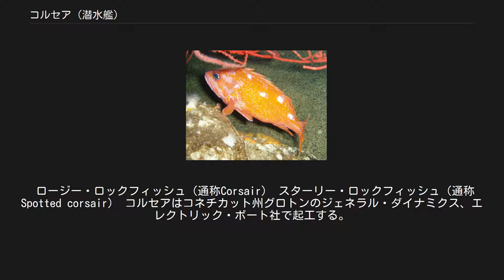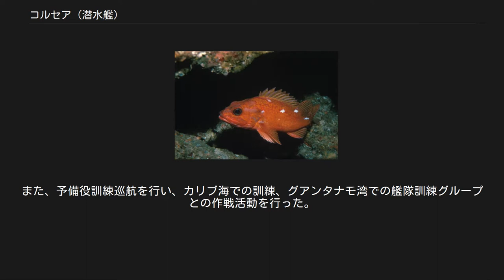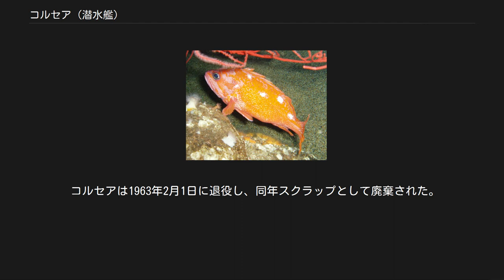コルセア (潜水艦)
コルセア (USS Corsair, SS-435) は、アメリカ海軍の潜水艦。
艦名の原義は海賊または私掠船を指す。
カリフォルニア海域に生息する複数種のメバル科は通称としてCorsairと呼ばれるものがある。
 ロージー・ロックフィッシュ（通称Corsair） スターリー・ロックフィッシュ（通称Spotted corsair） コルセアはコネチカット州グロトンのジェネラル・ダイナミクス、エレクトリック・ボート社で起工する。
1946年5月3日にO・M・ハストヴェット夫人によって命名、進水し、1946年11月8日に艦長A・S・ファーマン中佐の指揮下就役、大西洋艦隊に合流した。
 公試でハバナ、パナマ、トリニダード、リオデジャネイロを訪問した後、コルセアは第8潜水戦隊に配属されコネチカット州ニューロンドンを拠点として活動、訓練に従事した。
1947年6月にエレクトリック・ボートで新型の聴音装置が装着される。
1947年7月31日に掃海艇チウィンク (USS Chewink, AM-39) をニューロンドン沖で魚雷発射テストにより海没処分した。
 コルセアは1947年11月15日からニューロンドンの潜水艦学校での任務に就き、カリブ海への巡航を何度か行う。
1949年4月に第2潜水艦開発部隊に配属される。
7月18日に部隊と共にニューロンドンを出航し、北アイルランド、イギリスのポーツマス、北極海へと向かう。
8月26日に僚艦のコチーノ (USS Cochino, SS-345) がバッテリーの爆発事故で沈没し、コチーノの乗組員は悪天候の中タスク (USS Tusk, SS-426) によって救出された。
部隊はニューブランズウィック州のセントジョンに寄港し、2名が病院に運ばれた。
コルセアは9月15日にニューロンドンに帰還し、部隊と共に沿岸での作戦活動を継続した。
部隊の任務にはポーツマスの音響研究所の実験、大規模潜水艦演習、1952年10月27日から11月24日までの北海での活動が含まれた。
この間に部隊はアイスランドのレイキャビクを訪問している。
 コルセアは1954年3月に開発部隊の任務を離れ、「限定就役」状態に入る。
ニューロンドン沖での活動を継続し、潜水艦学校の訓練を行った。
また、予備役訓練巡航を行い、カリブ海での訓練、グアンタナモ湾での艦隊訓練グループとの作戦活動を行った。
1959年の夏にはインランド・シー作戦に参加し、新たに開通したセントローレンス海路を通過し、開通記念式典に参加した。
その後ニューロンドンからの作戦活動を再開した。
 コルセアは1963年2月1日に退役し、同年スクラップとして廃棄された。